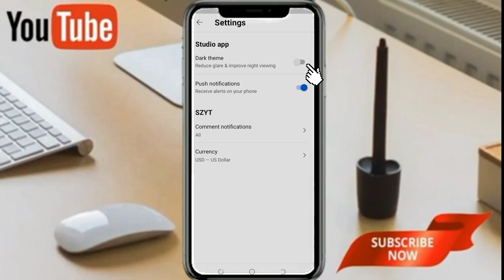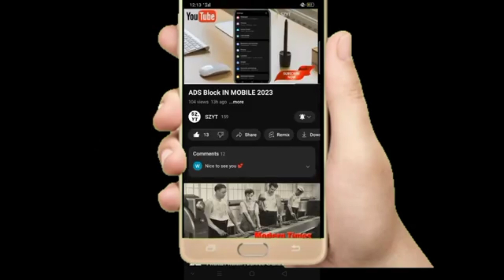YT STUDIO KO DARK KISI KAR HAN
bro
AZ Uzair short interest video watch